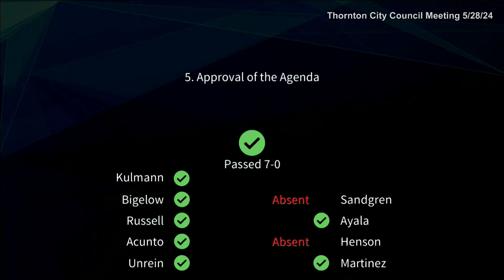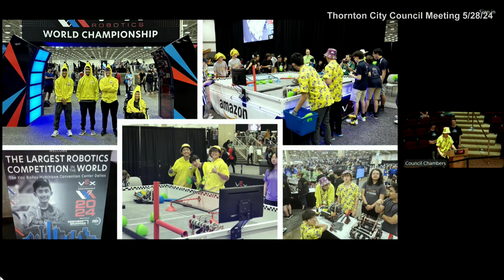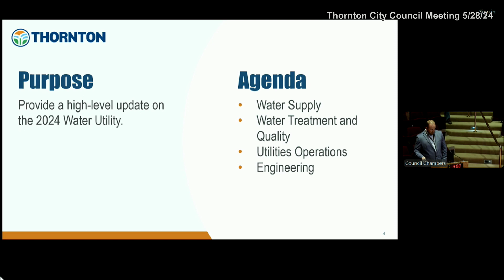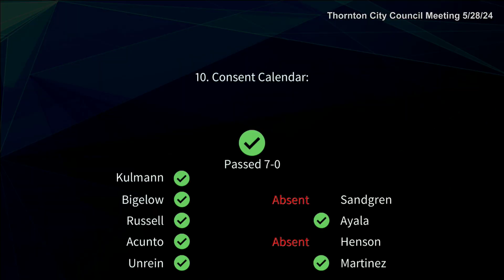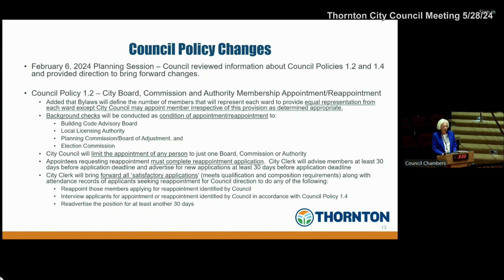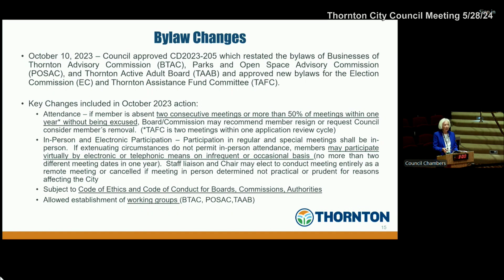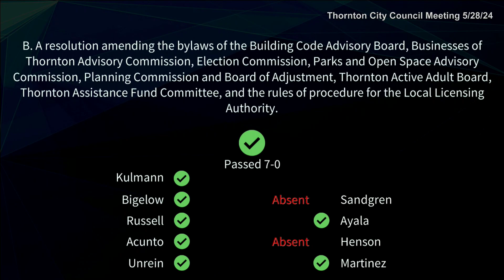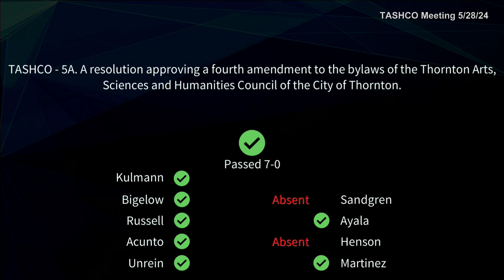Thornton City Council Meeting - May 28, 2024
All of Thornton’s City Council Meetings are closed captioned. You can translate the closed captioning to dozens of different languages. To access the closed caption information associated with this video, click the CC icon in the lower right corner of the video player, click the settings icon and choose auto-translate under the subtitles option for another language.

Or by downloading our app for Apple TV or Roku, by searching “Thornton” in your device's app store.